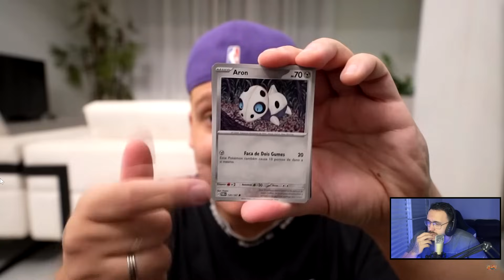FINALMENTE!! DESCOBRI QUEM É O SMILE!